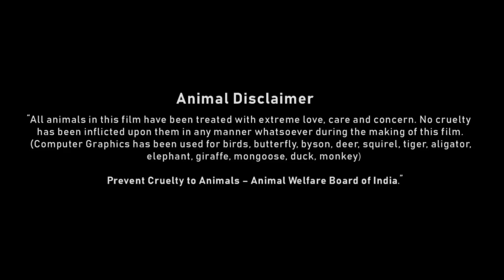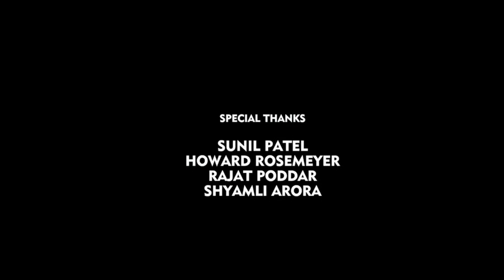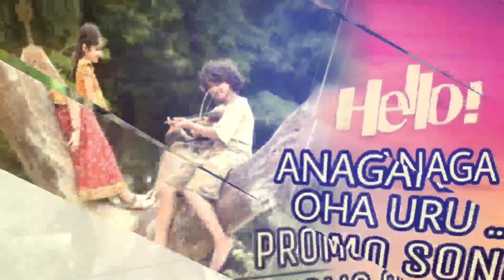Taqdeer Full Movie In Hindi Dubbed | Akhil Akkineni | Kalyani Priyadarshan | Facts & Review HD